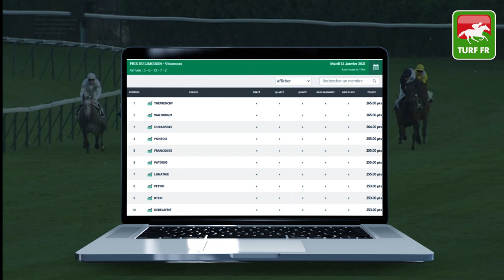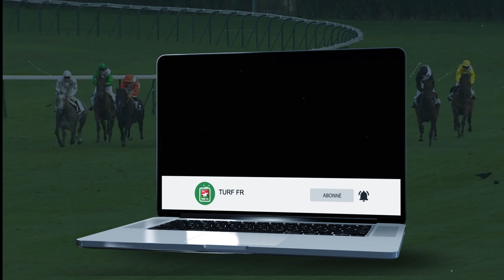Minute Quinté TURF FR : Pronostics Quinté du jour PMU - Jeudi 14/01/21 - Cagnes sur Mer 🏇 #226359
🥇 Retrouvez le pronostic exclusif de notre expert Turf Lucius Simenon pour le R1C1 - PRIX DE LA COTE D'AZUR le Jeudi 14 Janvier 2021 à l'hippodrome de Cagnes sur Mer en France !